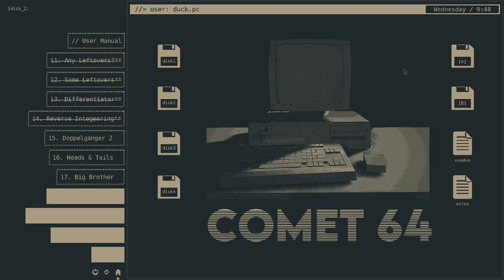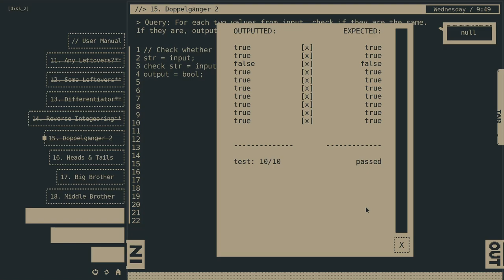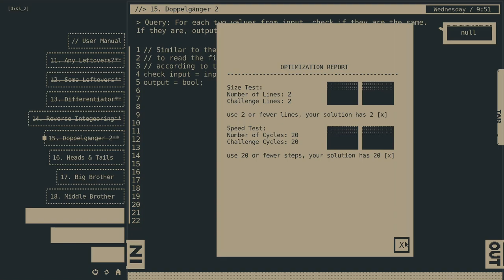15. Doppelgänger 2, Comet 64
Whether or not two strings are the same.